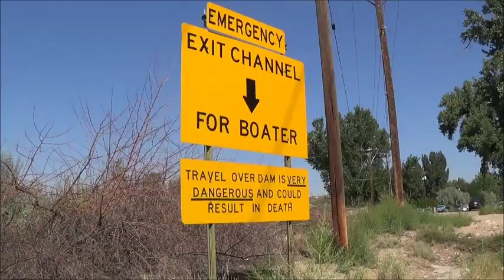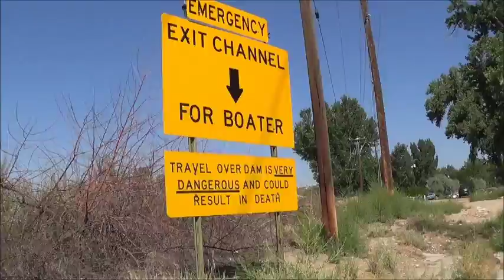Samskaras . by Alice B. Clagett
Written and published on  28 August 2013; republished on 23 December 2016
Location: By the Animas River, in Farmington, New Mexico
Dear Ones,

Pertinent to the video, I note these entertainment options:
There is that Spiritual Cinema ... ... option that you have on the internet. And there are documentary films, depending on the type of documentary and so forth
I also hear that CuriosityStream ... ... offers nonfiction documentaries as well as science, technology, nature, and history videos.
There are some good, worthwhile movies coming up on Youtube now ...

Here is the Swamij link on attenuating samskaras that is mentioned in the video: Link: "Uncoloring Your Colored Thoughts Through Yoga," by Swami Jnaneshvara Bharati ...

And here is the Patanjali citation: Citation: "How to Know God: The Yoga Aphorisms of Patanjali," translated with a commentary by Swami Prabhavananda and Christopher Isherwood, copyright 1953, 1981 by The Vedanta Society of Southern California.

Should these links stop working, please see the blog for more up-to-date information ...